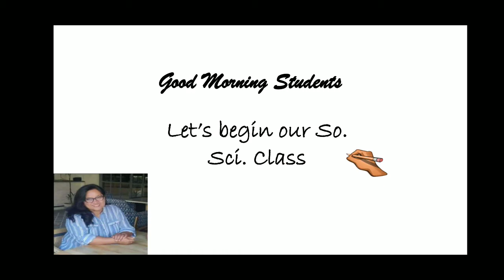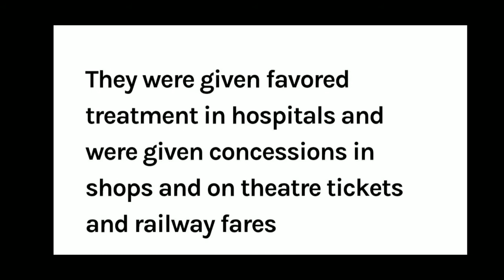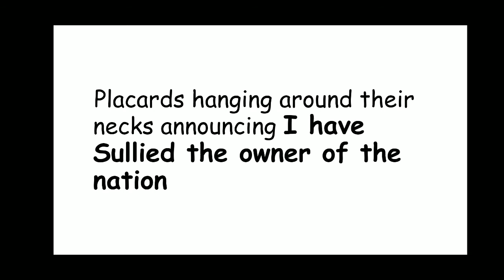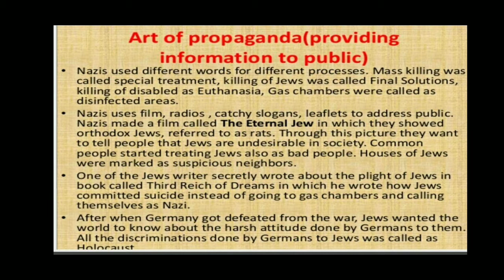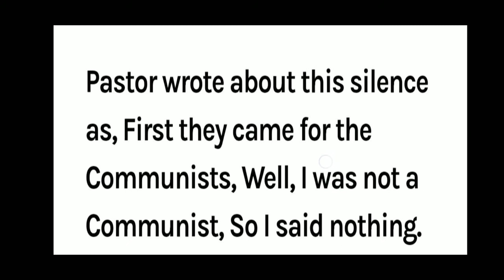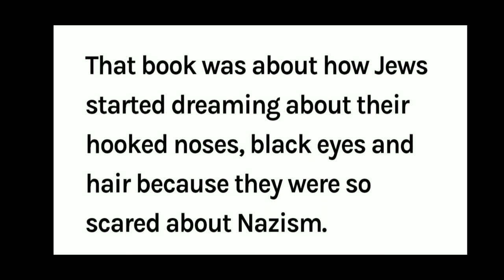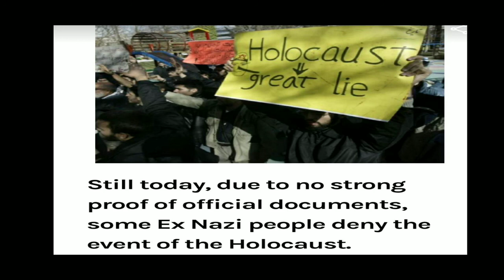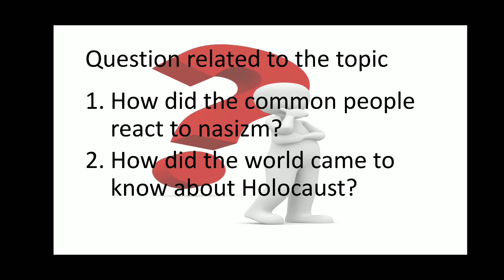Class 9th || History || chapter Nazism and the rise of Hitler || video number-5